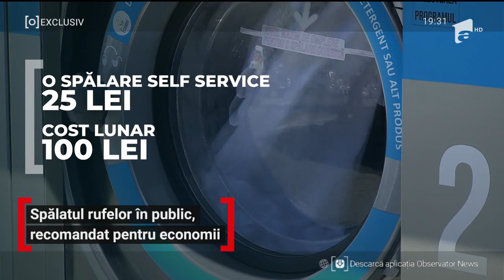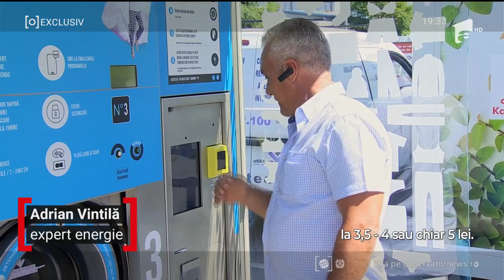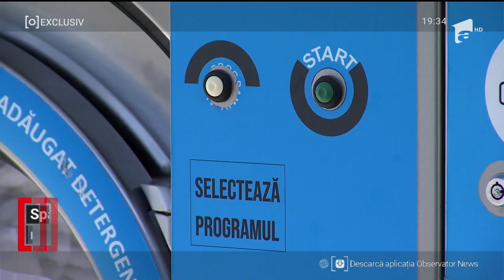Spălatul rufelor în public, recomandat pentru economii